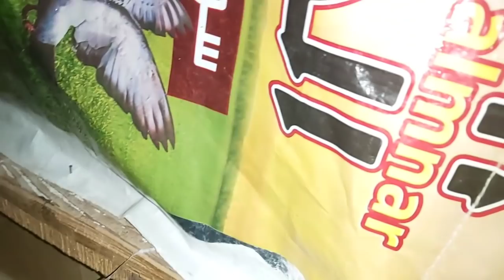Prank geht schief an Mahmoud 😂